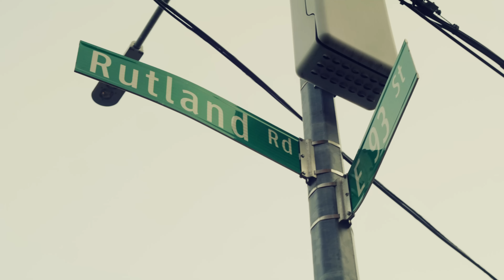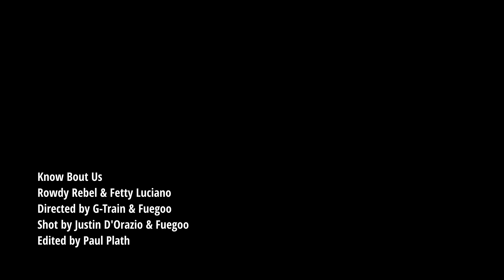Rowdy Rebel & Fetty Luciano - Know Bout Us (Official Music Video)